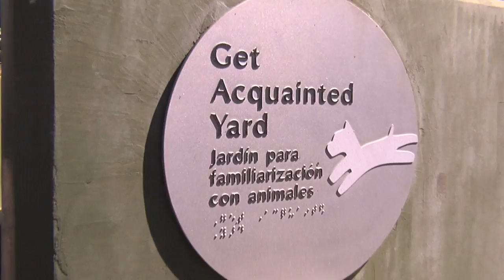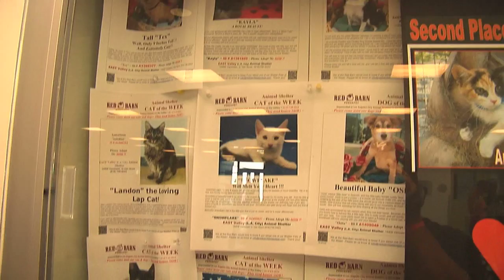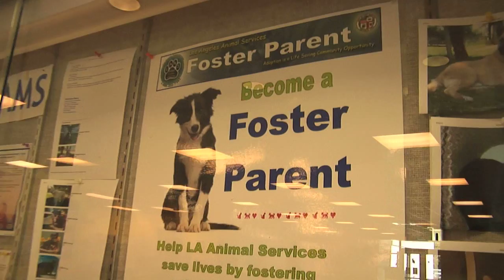Dr. Doghouse Bully Crew Rescue